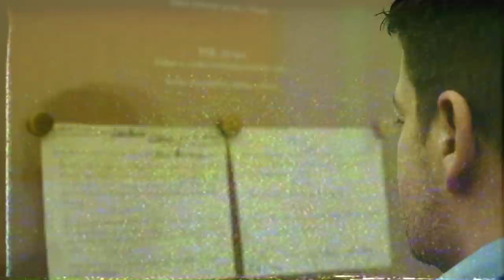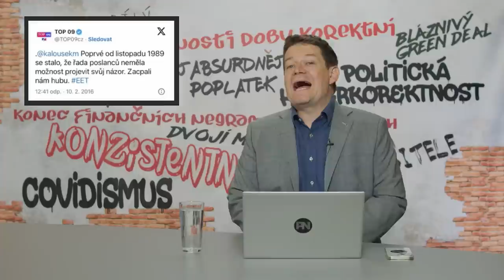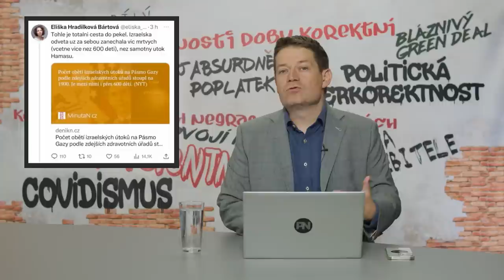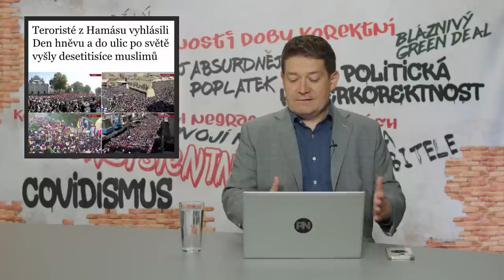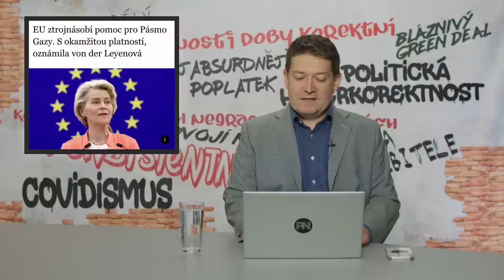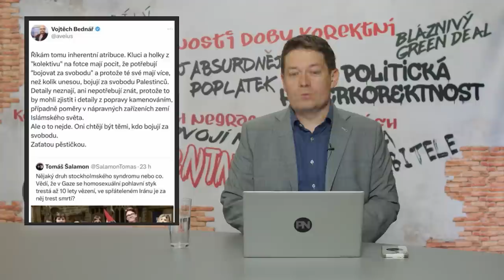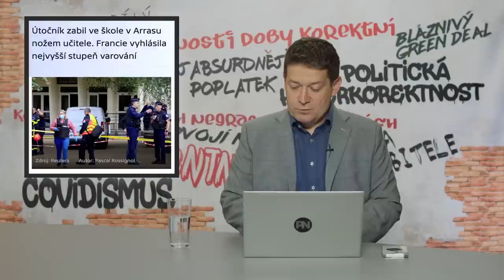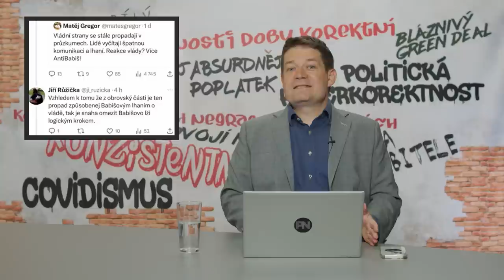Dvojí metr #93: Vláda zvedla daně. Znásilnění demokracie. Financuje EU teroristy? Menšiny proti sobě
Kapitoly:
0:00 Úvod
0:48 Novinky z politiky

20:25 Ochrana spotřebitele

24:47 Politická hyperkorektnost

30:52 Dvojí metr
33:49 Zajímavé komentáře na sociálních sítích